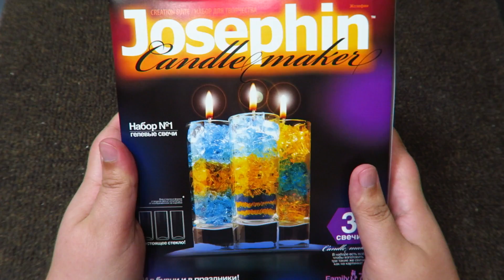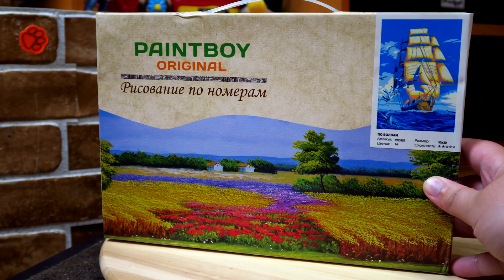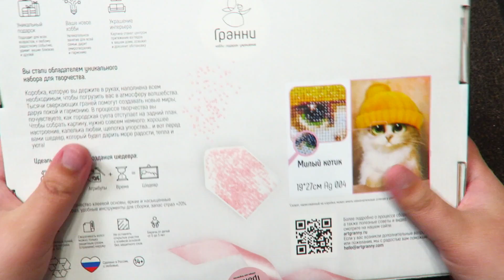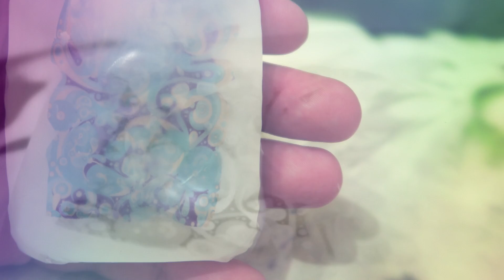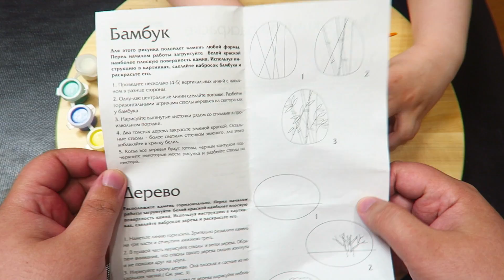Магазин Цветное всё для хобби и творчества DIY делаем мыло гелевые свечи роспись по камню